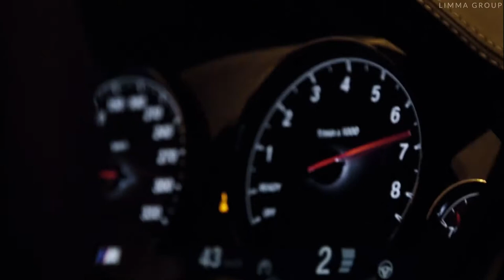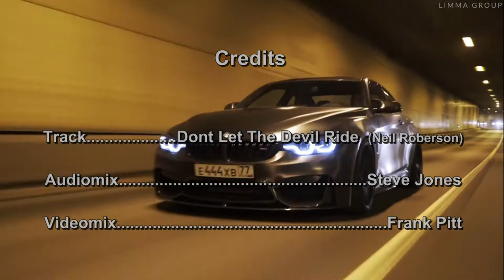(Electro-Blues) Don't let the DEVIL Ride - Steve Jones - Audiomix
Moscow, a city for petrolheads it seems.
Love the audiomix, hot Harp. This is a keeper.
Videomix - Frank Pitt  -  Audiomix - Steve Jones.